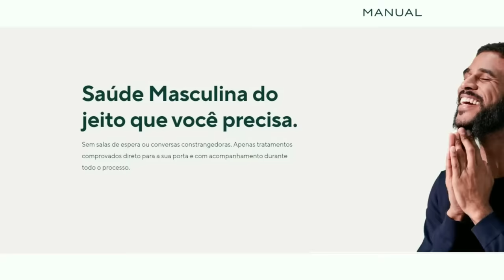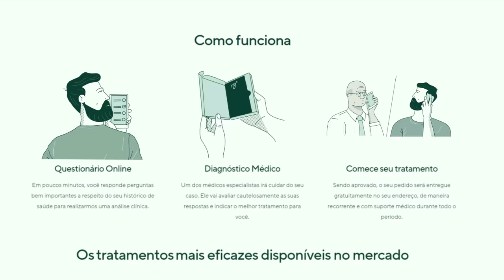A TRIPULAÇÃO MAIS FORTE DESSA ERA! OS MEMBROS FINAIS DA CROSS GUILD REVELADOS ? - One Piece 1083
FAÇA SEU TRATAMENTO COM A MANUAL-USE O CUPOM:HAIRMANGAQ